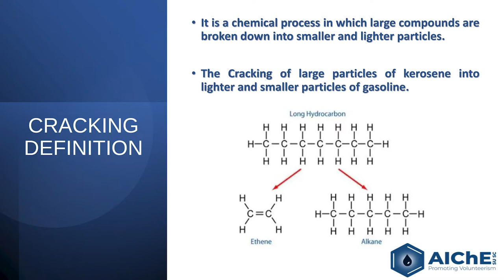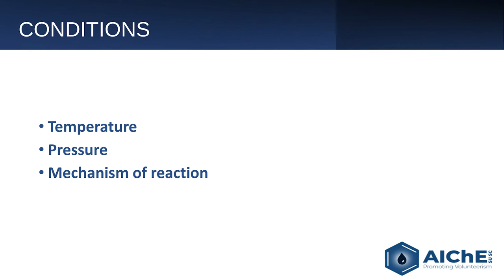Tick-Tech Episode 7 | Thermal Cracking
Follow our Online platforms